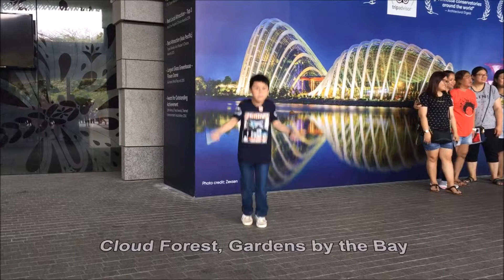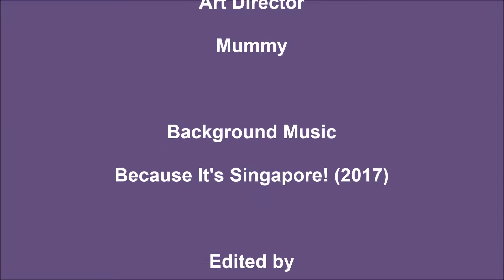Vivo Singapore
24-27 Dec 2017